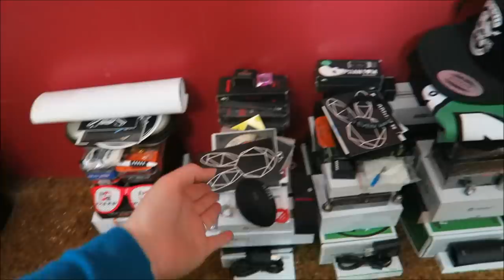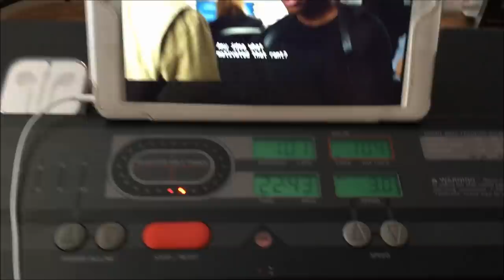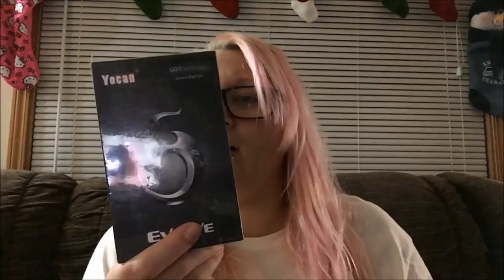Vape Vlog #63 - 1st Vlog of 2016! | TiaVapes Review